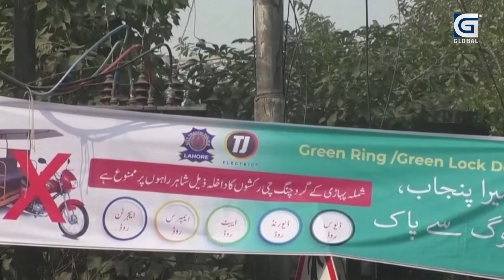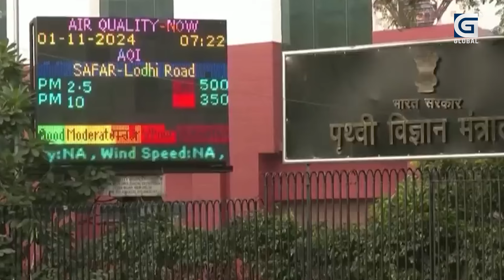वायु प्रदुषण बढ्दै, नयाँ दिल्ली अझै खराब श्रेणीमा || Global Report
भारतसहितका मुलुकमा पछिल्लो समय वायु प्रदुषण बढ्दै गएको छ । नयाँ दिल्ली र लाहोरमा वायु प्रदुषण बढेको हो । विषाक्त हावाका कारण नयाँ दिल्लीमा प्रदुषणका कारण पाकिस्तान र नयाँ दिल्लीका विभिन्न स्थानका विद्यालयहरु समेत बन्द गरिएको छ । एयर क्वालिटी इन्डेक्सका अनुसार नयाँ दिल्ली लगायतका आसपासका क्षेत्रमा एक्युआइ ४ सय भन्दा बढी मापन गरिएको छ ।